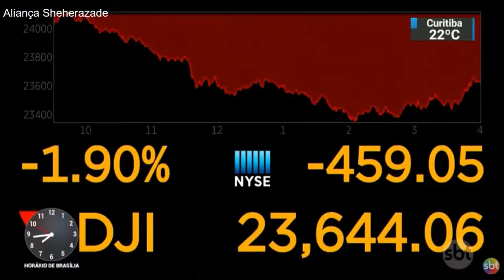SBT Brasil - Melhores Momentos - 02 de Abril de 2018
Confira os melhores momentos do SBT Brasil desta segunda-feira, 02 de Abril de 2018, com Carlos Nascimento e Rachel Sheherazade.